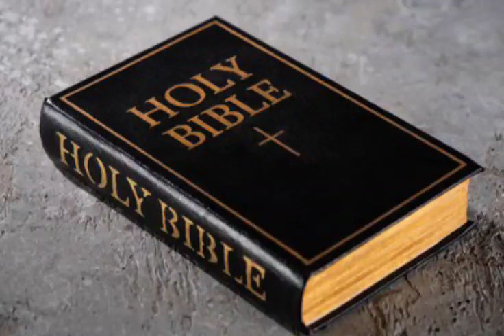2 Chronicles:19-27 | Juda Lalte chanchin.